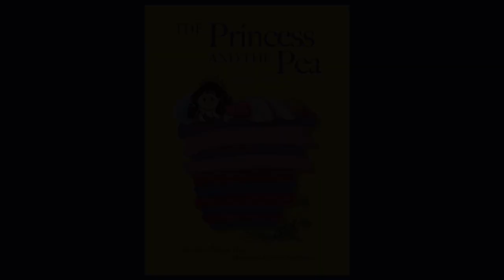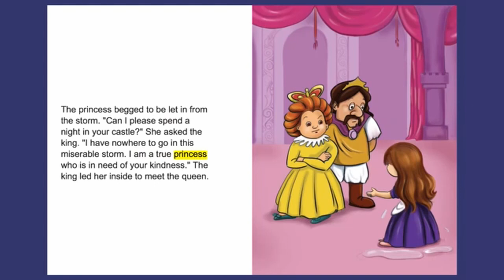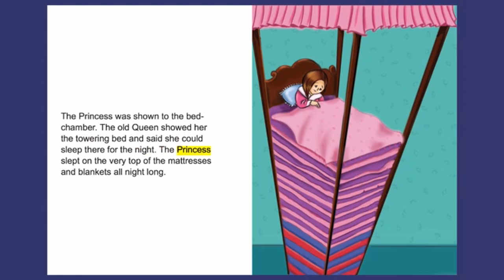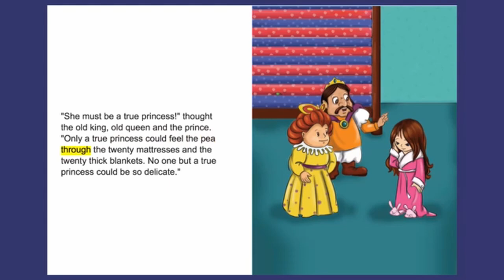The Princess and The Pea Bee Kids